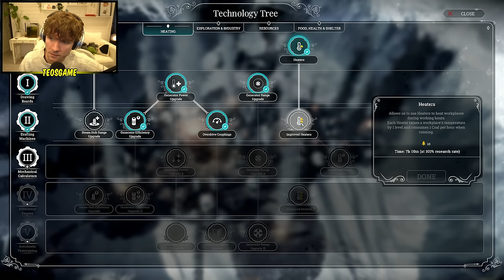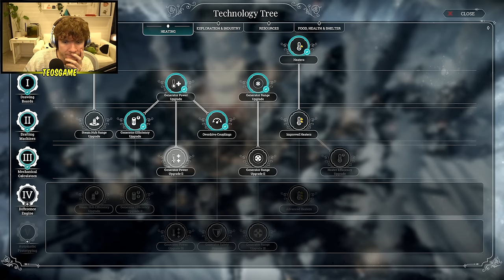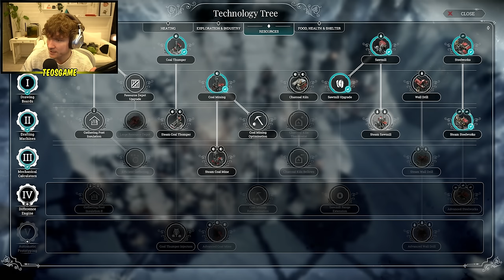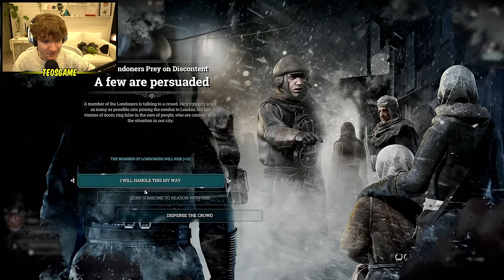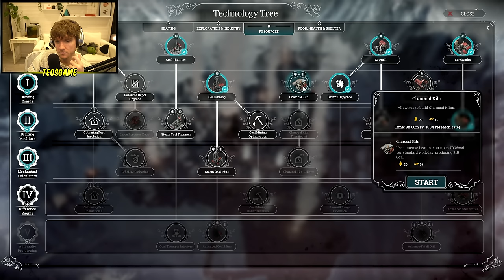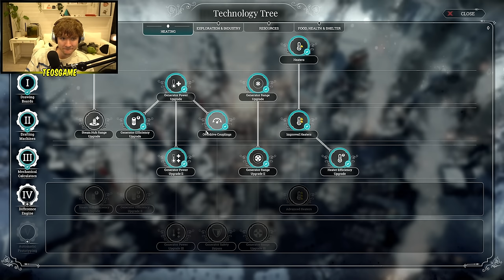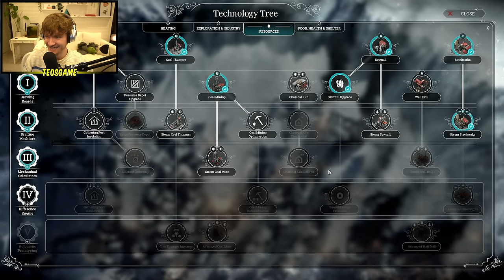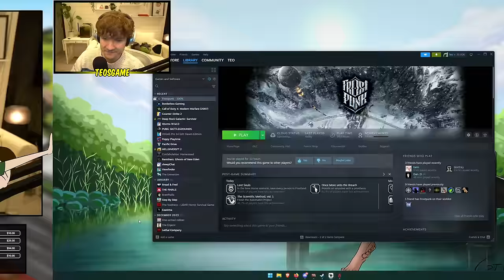Teo plays Frostpunk #2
This was broadcasted on March 4th 2024